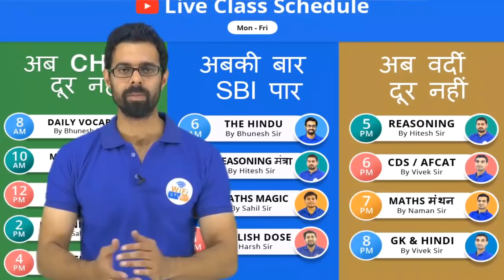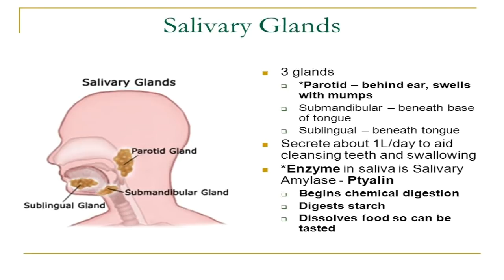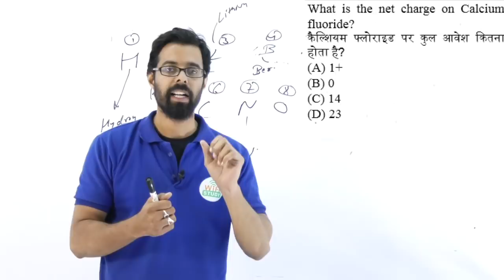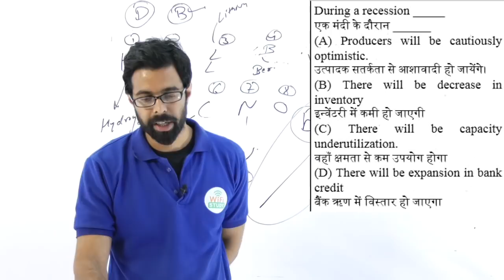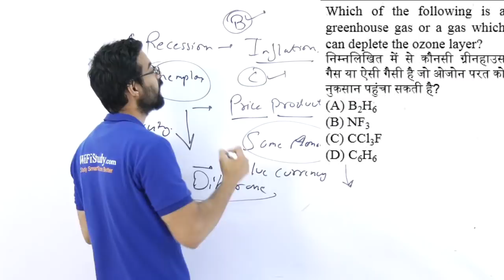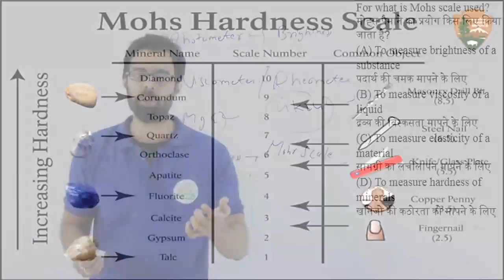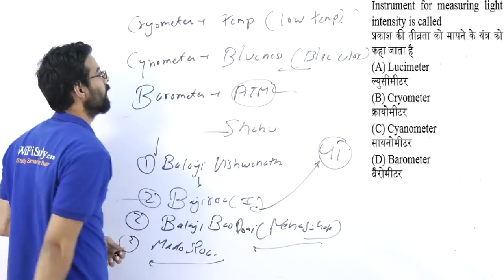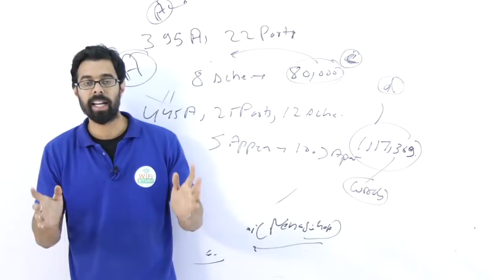12:00 PM GK ज्ञान by Bhunesh Sir | Prev Year Questions |अब CHSL दूर नहीं I Day # 38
12:00 PM GK ज्ञान by Bhunesh Sir | Prev Year Questions |अब CHSL दूर नहीं I Day # 38

अब Live Classes के लिए हो जाओ Ready, क्योंकि आपके फोन में है WiFiStudy
Live Classes Schedule from 1st Feb (Mon-Fri)
6 AM - The Hindu Analysis by Bhunesh Sir
7:45 AM - Current Affairs Show by Bhunesh Sir
8:30 AM - Daily Vocab by Bhunesh Sir

10 AM - Maths मंथन by Naman Sir
12 PM - GK ज्ञान by Bhunesh Sir
2 PM - Reasoning मंत्रा by Sahil Sir
4 PM - English Dose by Harsh Sir

9 AM - Reasoning मंत्रा by Hitesh Sir
11 AM - Maths Magic by Sahil Sir
1 PM - English Dose by Harsh Sir

5 PM - Reasoning मंत्रा by Hitesh Sir
7 PM - Maths मंथन by Naman Sir
8 PM - सामान्य ज्ञान एवं हिंदी by Vivek Sir

Defence Special
6 PM - CDS/AFCAT/NDA by Vivek Sir

- 6:00 AM | The Hindu Analysis Playlist

- 8:00 AM | Daily Vocab Video:

- 10:00 AM | अब CHSL दूर नहीं - Maths मंथन by Naman Sir

- 12:00 PM | अब CHSL दूर नहीं - GK ज्ञान by Bhunesh Sir

- 2:00 PM | अब CHSL दूर नहीं - Reasoning मंत्रा by Sahil Sir

- 4:00 PM | अब CHSL दूर नहीं - English Dose by Harsh Sir

- 6:00 PM | Mission CDS (I) 2018 -